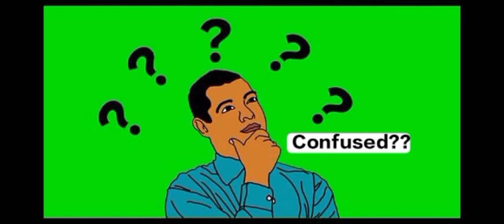Keeping Quiet | Animated Video | In Hindi | Class 12 English | Summary Animation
Class 12th English Poem keeping quiet animation.